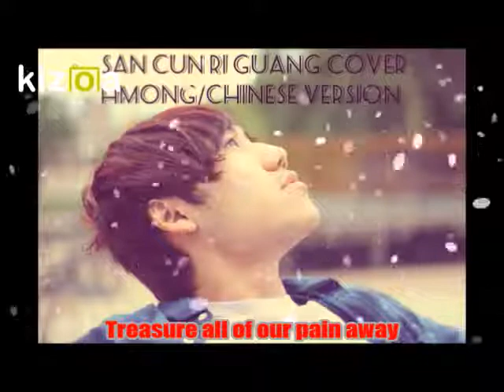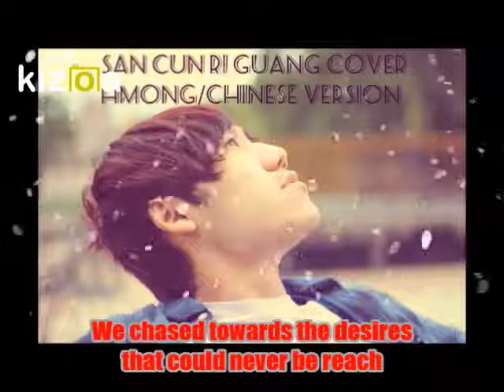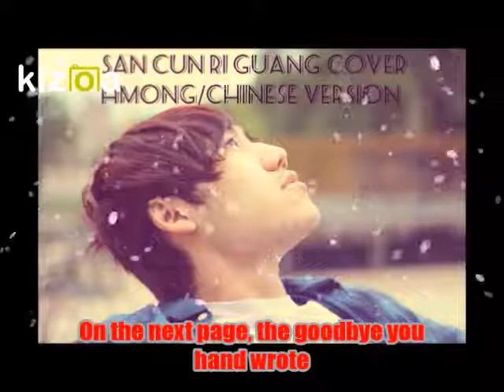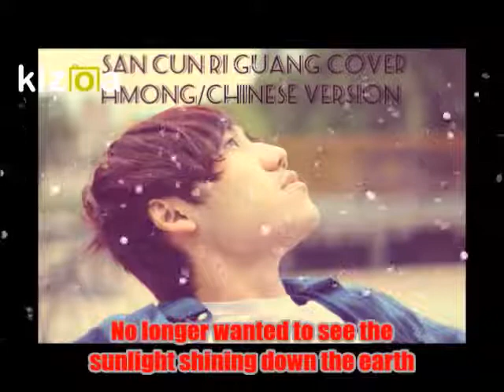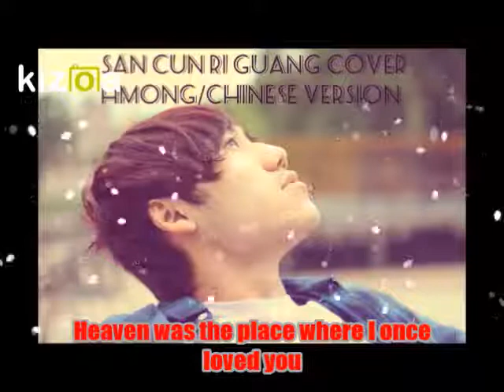San Cun Tian Tang/ 三寸天堂 Hmong/Chinese Cover|Pheng Thao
I'm so disappointed about how late I am on this drama Bu Bu Jing Xin. The ending of this drama still kills me lol. I finished it last year over the summer and the song just kept on stuck onto my mind. Therefore, I want to make a Hmong/Chinese into one version. I hope you guys will enjoy it!